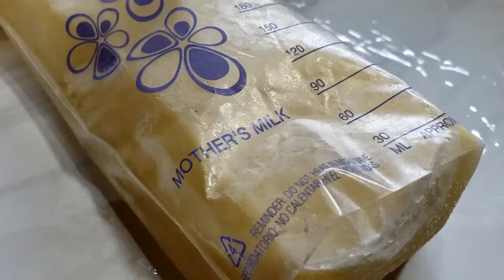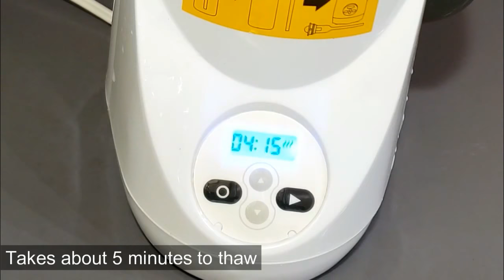4 SAFE WAYS TO THAW/DEFROST | WARM BREASTMILK FROM FREEZER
HOW TO DEFROST THAW AND WARM BREASTMILK FROM THE FREEZER. BREASTMILK CAN BE DEFROST WARM AND THAW EASILY FROM FREEZER AFTER WATCHING THIS VIDEO FROM ADORABLE KITCHEN.